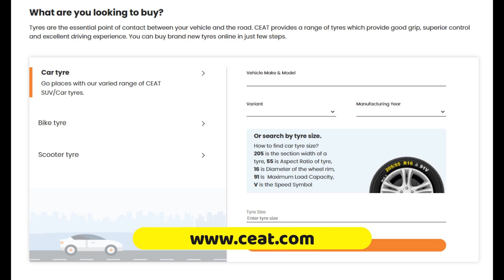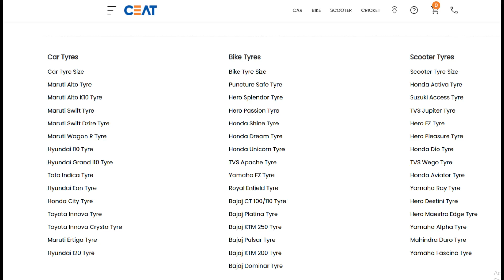உங்க பைக் TYRE மாத்திடுங்க| Best Radial Bike Tyre for Yamaha FZ | Guaranteed safety for all season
Tyres are an integral part of how a bike performs on the road, and the CEAT Zoom Rad tyres are purpose built tyres for the Yamaha Fz. To bring out the best of the tyre and check it’s performance we tried to ride it through different terrains, so that we could understand the tyre’s built quality in different perspectives.